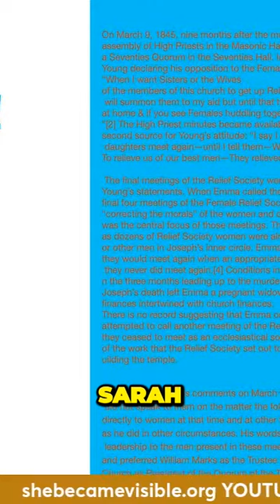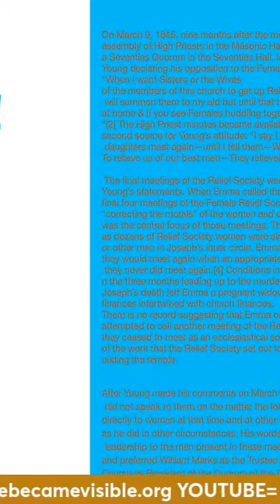The Suppressed History of Relief Society Uncovering Joseph Smiths Control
This clip is part of a full length episode on YouTube on the "Go Grey Dame" YouTube channel